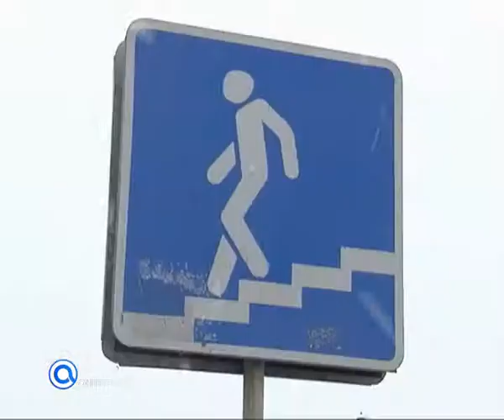Мосты готовят к зиме (Зимовка мостов)